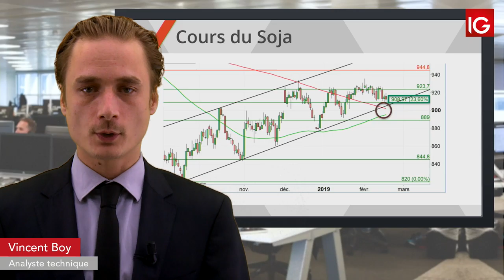Bourse SOJA, l’impulsion haussière se fait attendre IG 20 02 2019